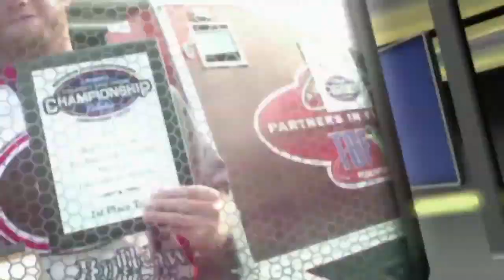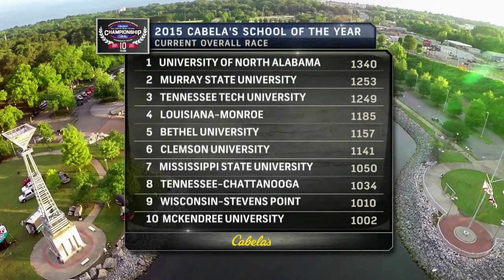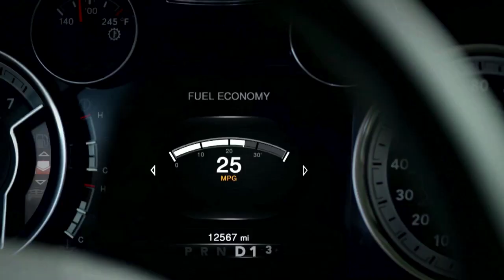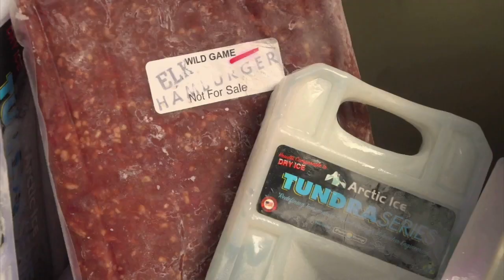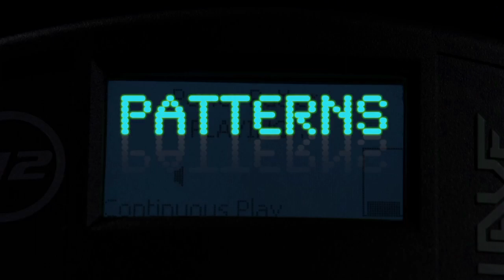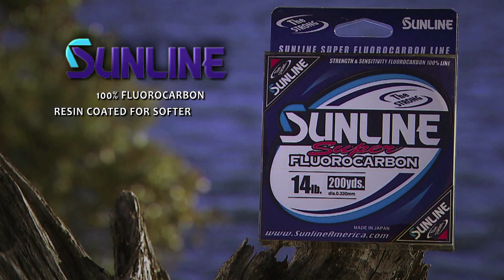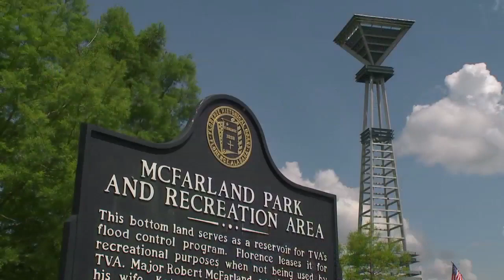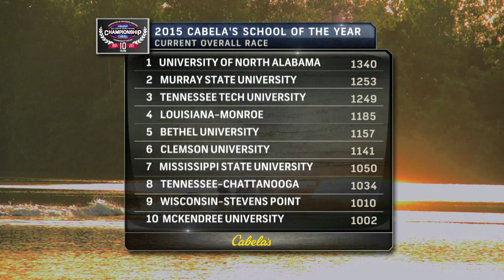2015 Collegiate Bass Fishing Championship Day 1 - 1506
Join the action from Day 1 of the 10th Anniversary BoatUS Collegiate Bass Fishing Championship Presented by Cabela's from Florence, Alabama and Lake Pickwick